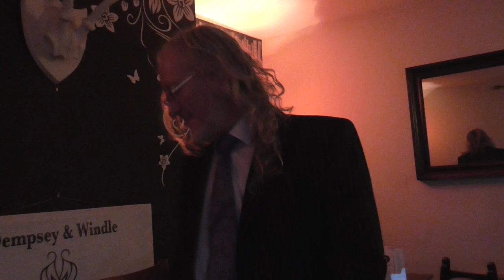Dónall Dempsey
Dónall reads "Passing Strange" and "I Have no Gifts to Bring"